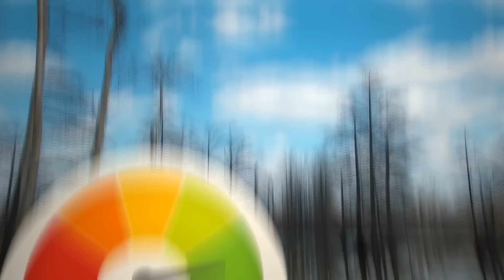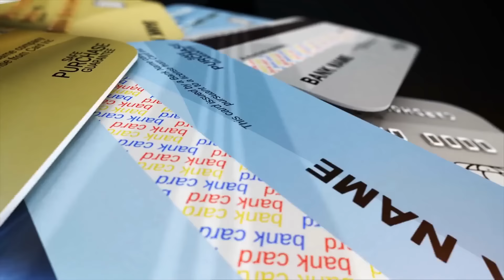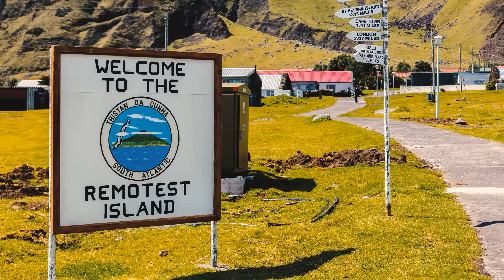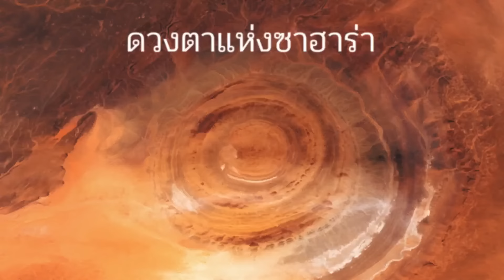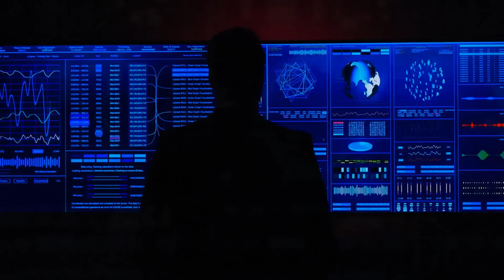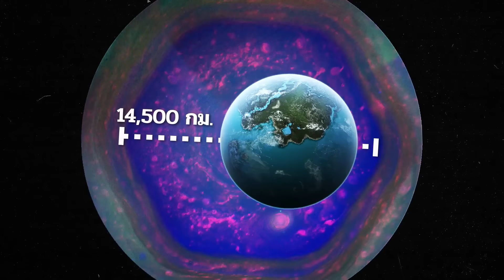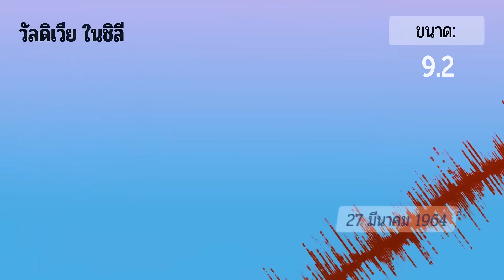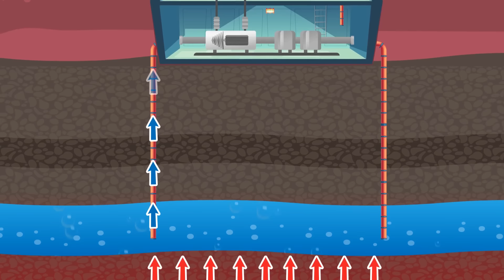ปรากฏการณ์ทางธรรมชาติเหล่านี้ส่งความสั่นสะท้านไปตามกระดูกสันหลังของคุณ